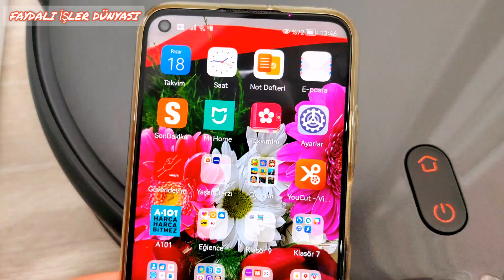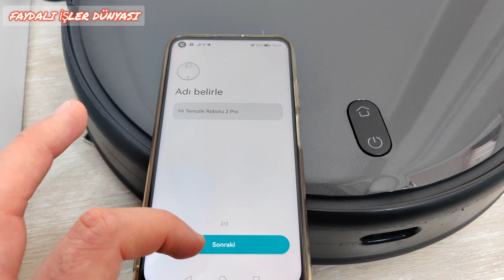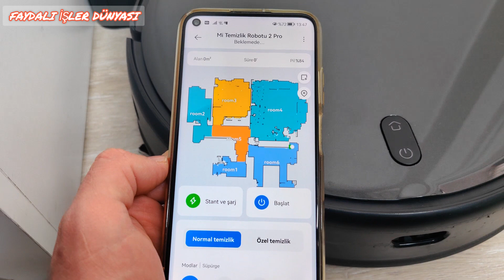Robot süpürge wifi şifresi değiştirme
robot süpürge wifi şifresi değiştirme,Robot süpürge wifi şifresi değiştirme,robotsüpürgewifişifredeğiştirme,xiaomirobotsüpürgewifişifresideğiştirme,robotsüpürgeşifredeğiştirme,robotsüpürgeşifresi,robotsüpürgesifresidegistirme,robotsüpürgewifisıfırlama,robotsüpürgewifidegistirme,wifi şifresi değiştirme robot süpürge,xiaomi robot süpürgesi şifre değiştirme,robot süpürge şifre değişikliği,robot süpürge şifresi nasıl değiştirirlir,süpürge wifi değiştime nasıl yapılır

robot süpürge wifi şifre değiştirme,
xiaomi robot süpürge wifi şifre değiştirme,
wifi şifresi değişince robot süpürge,
wifi şifre hatalı diyor,
robot süpürge wifi değiştirme,
wife sifresi nasil degisir,
wifi kodunu değiştirmek,
wifi şifre değiştirme nokia,
xiaomi robot süpürge internet değiştirme,
roborock q7 max cihaz ağa bağlanmıyor,
roborock q7 max wifi bağlanmıyor,
wifi şifre değiştirme 2023,
wifi sifremi nasil degistiririm,
zte modem wifi şifre değiştirme,
roborock q7 max wifiye bağlanmıyor,
roborock q7 max wifi bağlanma